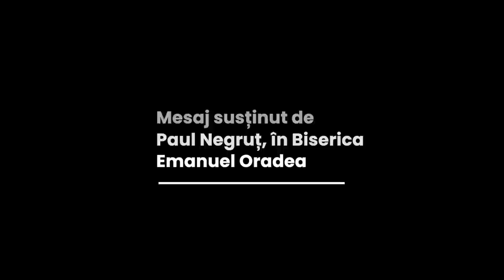Paul Negruț - Rugăciunea care deschide Cerul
Biserica Emanuel Oradea - mesaj rostit de pastorul Paul Negruț, în data de 26 februarie 2023. Predici pentru vremuri grele